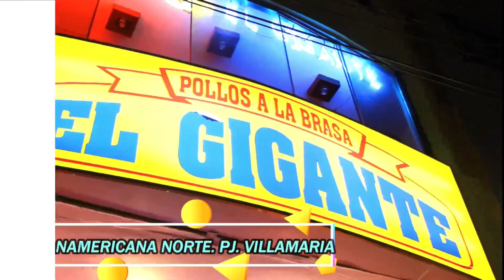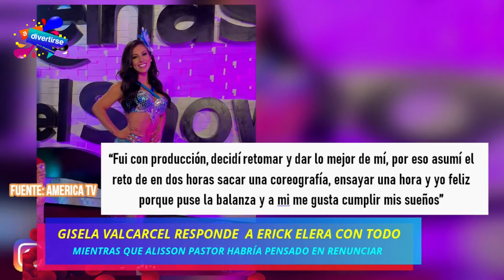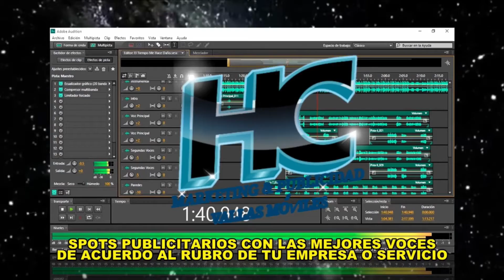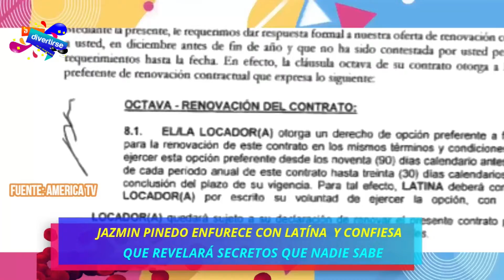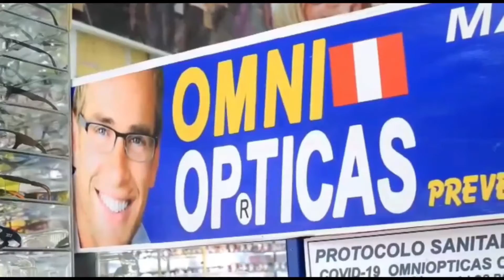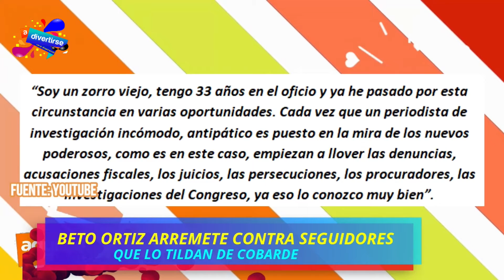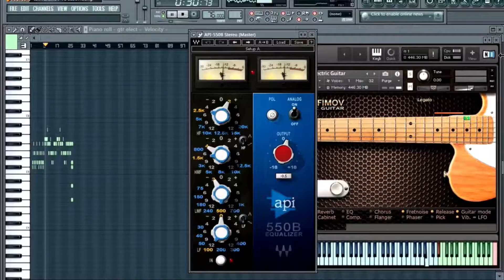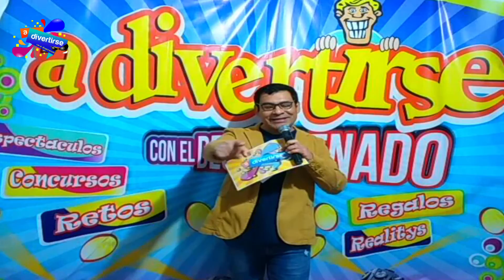PROGRAMA A DIVERTIRSE CON LO MEJOR DE LA FARÁNDULA Y ENTRETENIMIENTO LUNES 26 DE JULIO AHORA TAMBIEN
ADIVERTIRSE CHIMBOTE SIGUENOS POR PUERTO TV CABLE RED ANDINA CANAL 13 DE LUNES A VIERNES DESDE LAS 6: PM